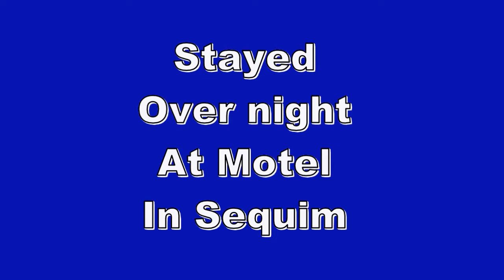Sequim, Port Angeles, Hoods Canal & Oil Platform Road Trip - RV Travel Quest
This is our second week without the RV.  We decided to take a road trip to the Olympic Peninsula, Washington.
We went on the Washington State Ferry to Sequim, then to Port Angeles to see the floating Oil Platform.
The next day we drove south along the Hoods Canal to Tacoma, and back up North to Everett.  We had a wonderful Mothers

Day Weekend.